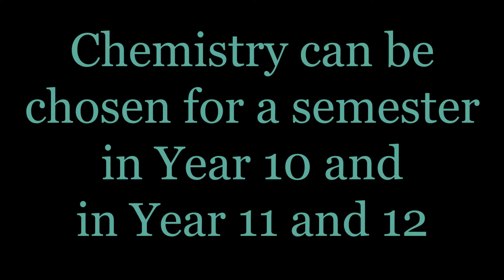Chemistry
This video is about the Chemistry subject offered at Trinity Bay State High School.

Year 11 and 12 subject choices for science include;
- marine science with strong links to Orpheus island research base and James Cook University (general subject).
- physics with highly experienced teachers (general subject).
-  chemistry (general subject).
- biology (general authority subject).
- earth and environmental science (general subject).
- psychology (general subject)
-  aquatic practices (applied subject)
- certificate III in health services assistance (applied subject)
-  online astronomy program through school links to the School of Astronomy and Astrophysics.